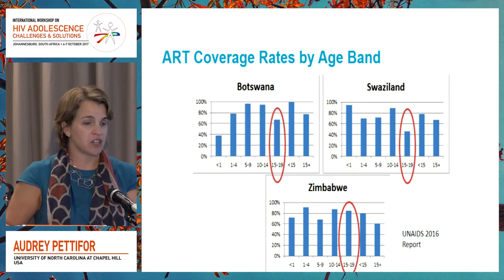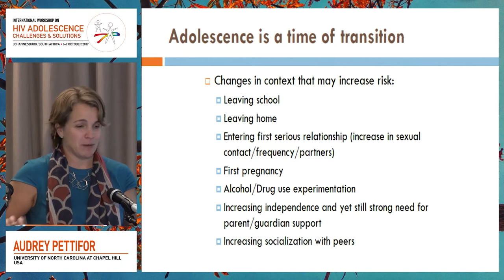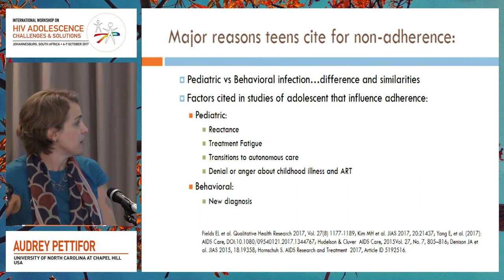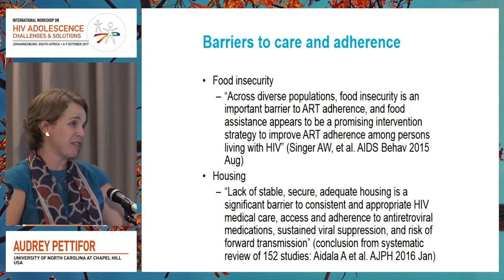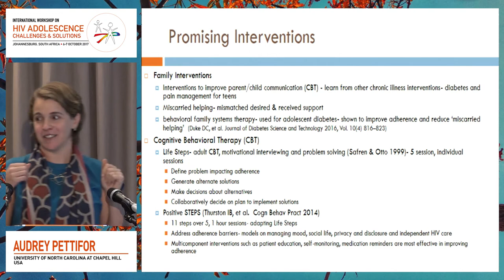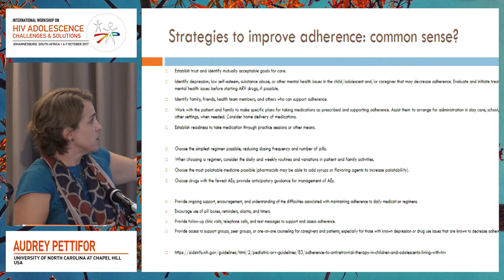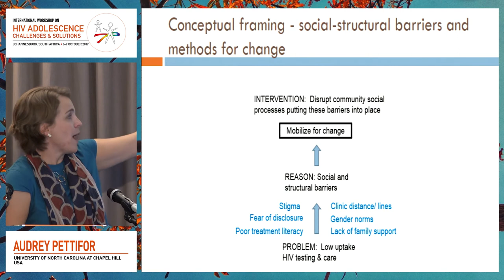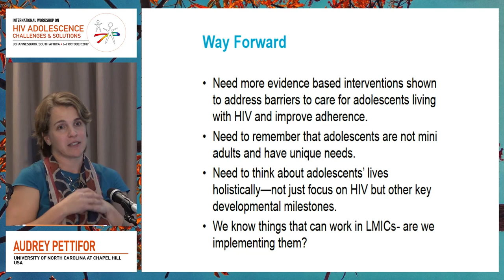Health behavior modifiers- what works in adolescents | Audrey Pettifor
Speaker: Audrey Pettifor
Presented at Session 5: Adolescent and Innovation